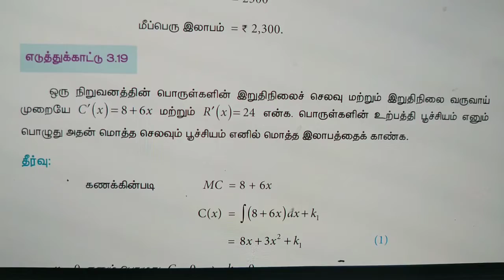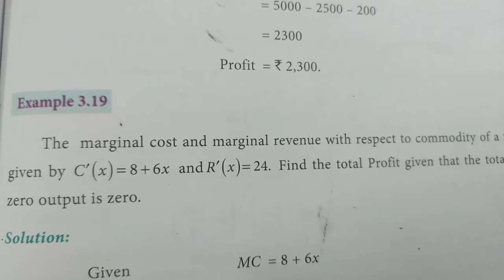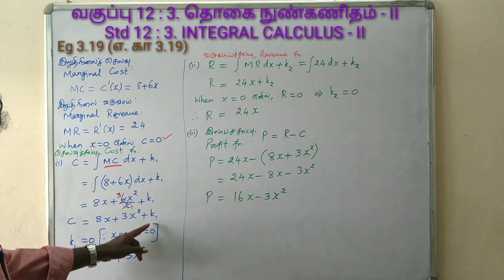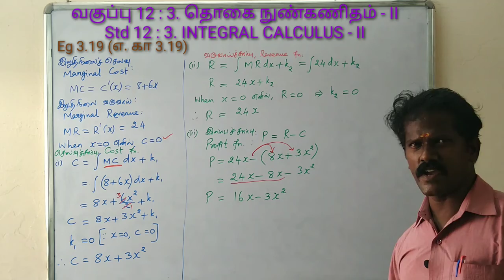12th Std Business Maths Chapter 3 - Eg 3.19